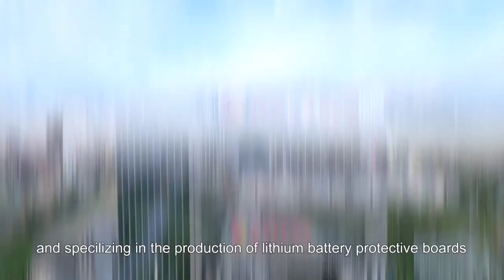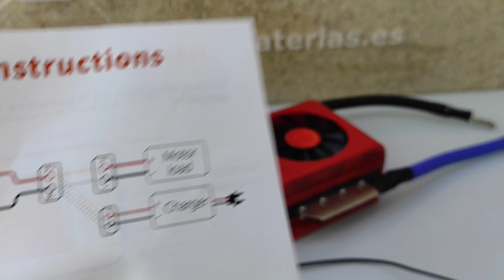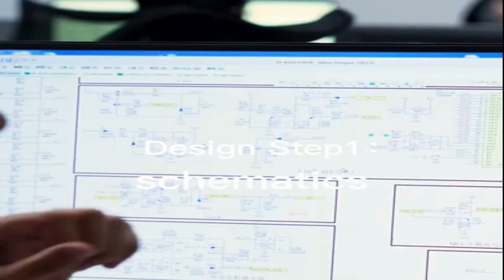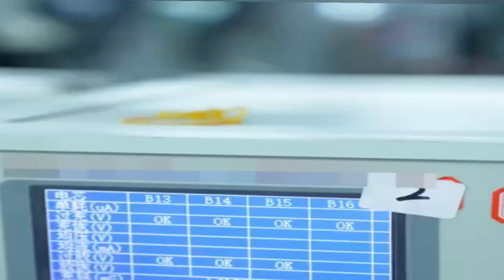BMS DALY " THE MONSTER BMS". MOSTRAMOS PARTE DE SUS INSTALACIONES, TEST DE GARANTIA Y CALIDAD.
Una fabrica que saben cuidar con detalle y mimo a sus productos y sus clientes.

✅JK BMS

*ATORCH DL24

✅ EQUILIBRADOR ACTIVO.

✅MAGNETOTERMICOS C.C.

✅HOLDERS 18650.

➡️18650
➡️21700
-DOBLE-DIAGONAL/0.20mm S.H.

-3s - 4s - 5s - 6s

✅CONECTORES
- hembra de 5,5mm x 2,1mm

✅MARCOS AJUSTABLE A BATERÍAS: